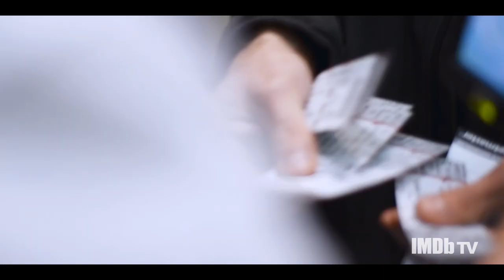Luke Bryan: My Dirt Road Diary | Official Trailer | IMDb TV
Follow five-time Entertainer of the Year Luke Bryan as he experiences the ups, downs, triumphs, and tragedies along the road to unprecedented success. Through original home videos, interviews, and incredibly personal footage, viewers will get a backstage pass experience into the life of the country music superstar. All episodes of Luke Bryan: My Dirt Road Diary will premiere on Friday, August 6, exclusively on IMDb TV.

About IMDb TV:
Always entertaining, always free. IMDb TV is a free, ad-supported streaming video channel available in the United States on the IMDb app, the IMDb website, Amazon Fire TV, LG devices, Roku devices, Xbox One and Series S/X, PlayStation 4, Android TV, and the Amazon Prime Video app. IMDb TV enables customers to watch hit TV shows, top Hollywood hits, and more without purchasing a subscription.